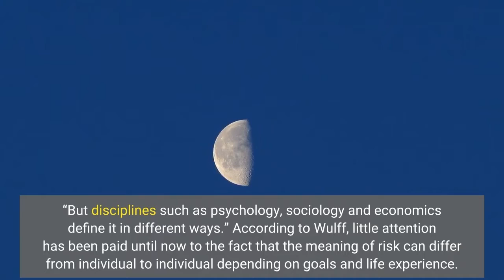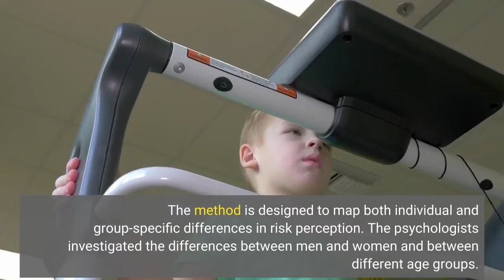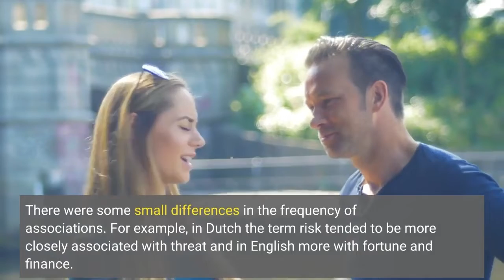How society thinks about risk